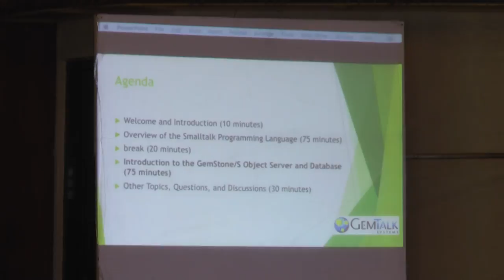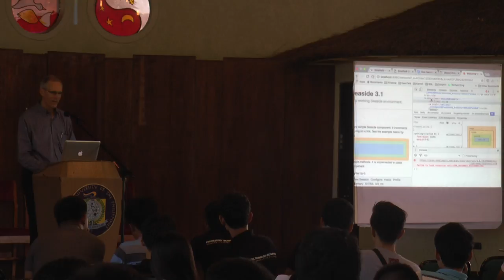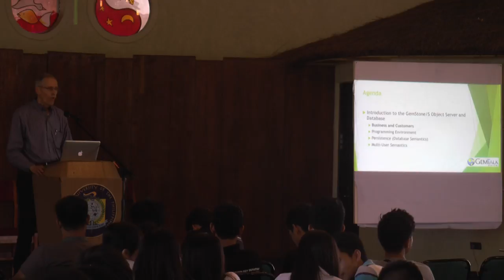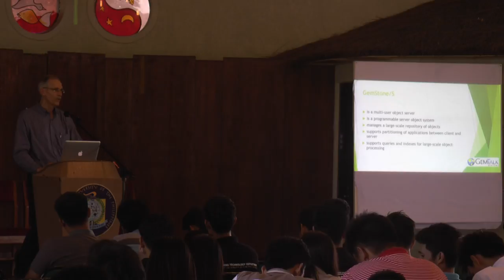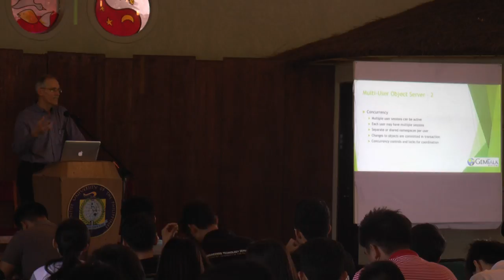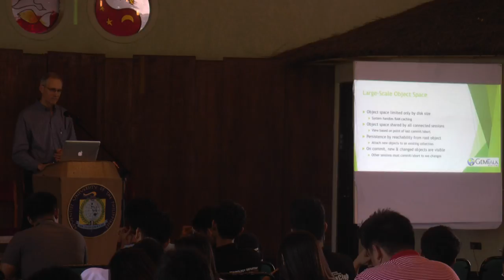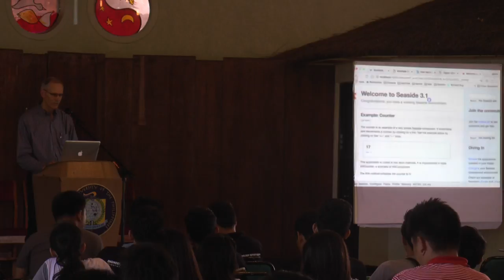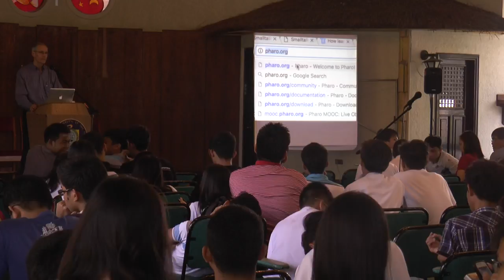smalltalk seminar part 2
James Foster, MCS, JD